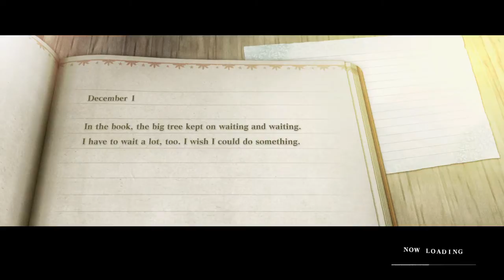NieR Replicant ver.1.22474487139..._20210820043651